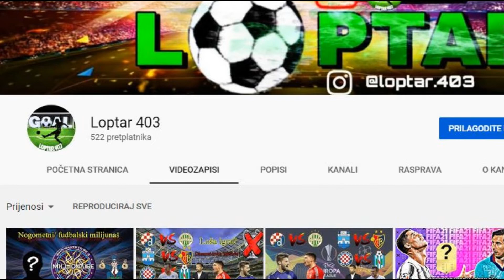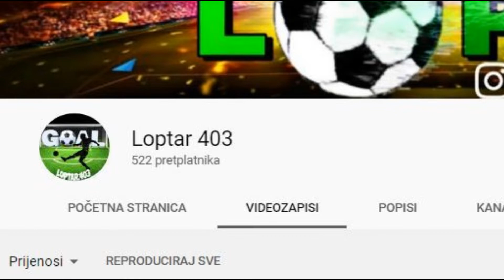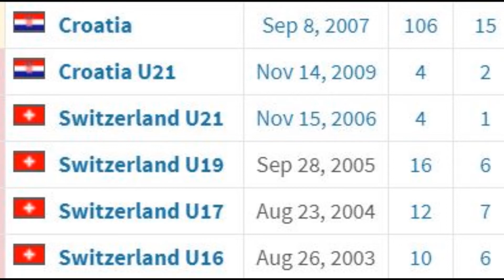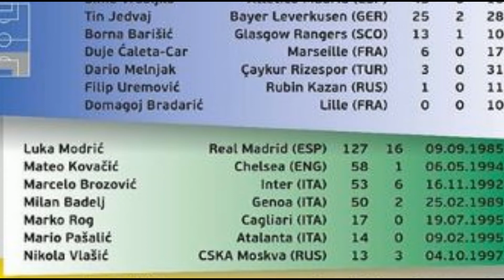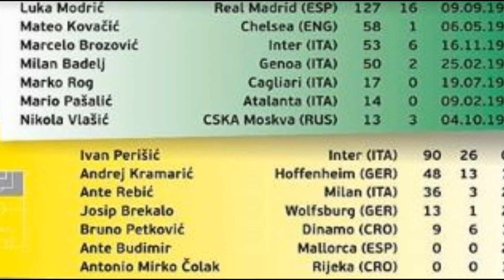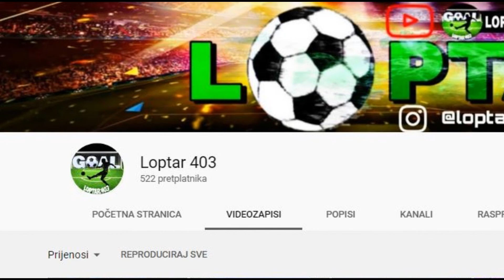IVAN RAKITIĆ SE OPROSTIO OD REPREZENTACIJE!!! DALIĆ OBJAVIO POZIV ZA REPREZENTACIJU!!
Pretplatite se na kanal i lajkajte video!
Reci svojim prijateljima za kanal i sheraj ga.
Hvala na 523 subova.
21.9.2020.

*Pravila Chata*
1.Nema spamanja
2. Nema psovanja
3.Nema reklamiranja, ako imate kanal možete mi se javiti na instagram! Pogledat ću ga i dati vam par savijeta, a ako će biti dobar možemo se dogovoriti oko reklame!
4. Nema sub za sub
5. Zabranjeno je pitati za moderatora, ko će biti aktivan će ga dobiti
6.Zabranjeno je pisati CAPS LOCKOM
7. Nema vrijeđanja
8. Nema kopiranja linkova bez moje dozvole!!!

Free Downloaded/Stream: Music Downloader